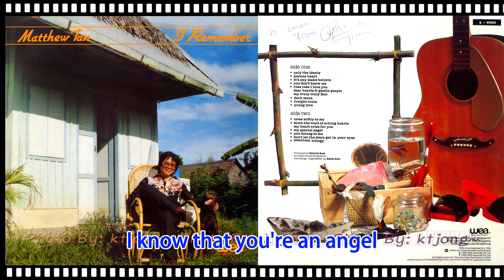Matthew Tan/Singapore Cowboy - My Special Angel